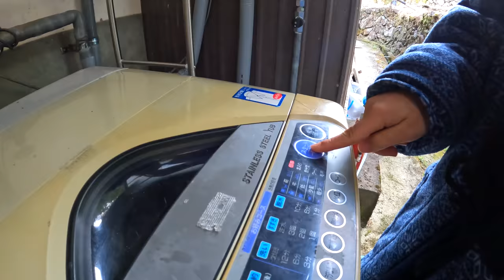【DAY IN THE LIFE】21-year-old University student living alone in the mountains【from Japan】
Konnichiwa こんにちわ from Japan!

we are going to show you
a day in the life of
21-year-old university student.

Her name is Wakana.
She is a student of University of foreign language near Tokyo,
However she is taking a leave and living in the mountains 1,000km away from Tokyo,
While fixing a 100 years old house.

All the food and ingredients are shared by her neighbors and she rarely buys groceries.
She has made a “HOT” spot with her friends.

Fix when broken by herself
Make one if there isn’t one by herself.

Wakana lives in the mountains with her own rule.
Her lifestyle is unique in every single second.

Why did she start living by herself in the mountains?
Find out by watching the video!

Well…let’s start a day in the life of
21-year-old University student living alone in the mountains!

⛰Wakana’s Social Media⛰...Follow her now!